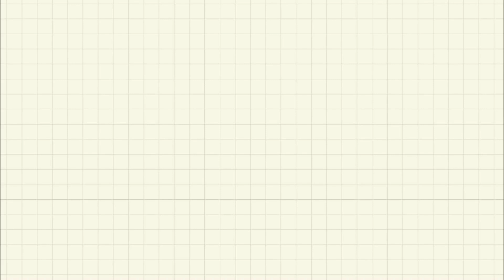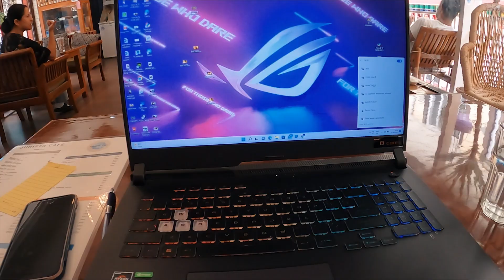WE ARE BLESSED || KALU RINPOCHE || DHARAMSHALA VLOG || TIBETAN VLOGGER 2022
Vlogging gadgets I am using⬇️⬇️⬇️⬇️
Canon 800d
GoPro Hero 8
GoPro Hero 8 media mode